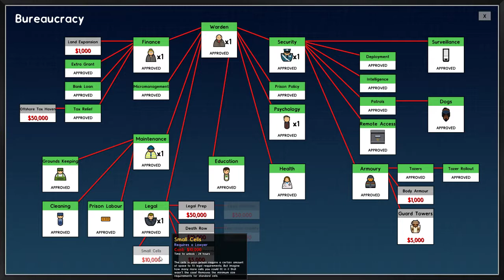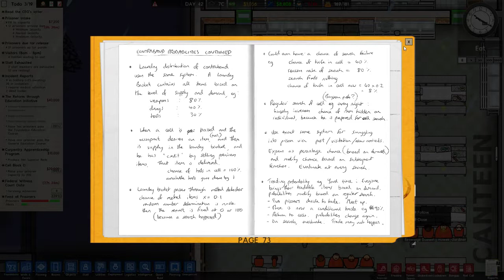Prison Architect Slammer Update (2019) Part 18 - Identifying Federal Witnesses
Welcome to hell. You want to do a prison break? Think again. You want to carry out a prison escape? Not a chance.

With the new Prison Architect slammer update out, its time for me to revisit an old favorite. Prison architect 2019 (prison architect slammer update) has so many new features and content. With me - Sadman Plays - you get explore all of that through a prison architect lets play/ prison architect gameplay/ prison architect walkthrough - or whatever you want to call it.

The name of the game says it all - it is a prison management game. But there is so much more to it though. Through the help of prison architect wiki, I will try my best to provide you with prison architect tips and prison architect tutorials where I can - granted I am not the best architect out there.

So without much ado, hope you enjoy this series that starts from prison architect part 1/ prison architect episode 1 and goes. well I don't know how many episodes.

Enjoy!!! :D